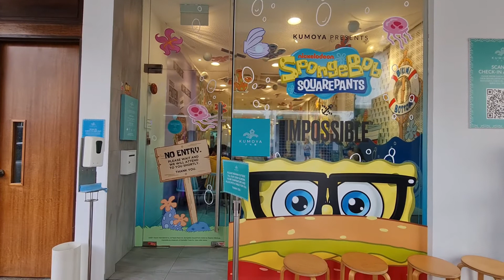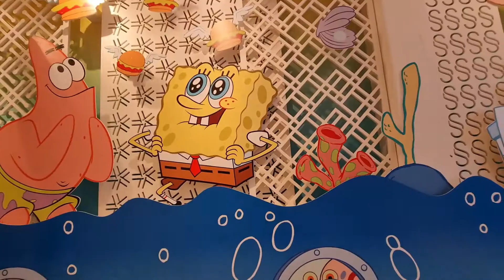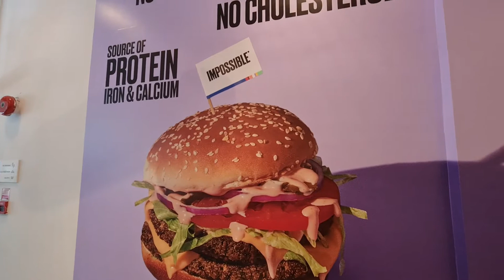SpongeBob Café in Singapore Must try Bugis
Hi everyone, Welcome to Lisa and Tricia Singapore Foodie TV! Today, we are going to the SpongeBob café! Cartoon… Do you like spongebob? I don’t but I am captivated by the café located near Bugis. Let me tell you the location. The nearest MRT is at Bugis. You can head towards the Raffles Hopsital walk straight to the camera Museum, and along the Arab street and stop where you see the AMC signage. It is just around that area. Let me show with you the you need to make any booking before head down as there is limited seats and I realized more people make reservation unless you are taking away the food.
When we walked in, we saw the many poster on the impossible meat. Then we realized the meat here is all plant based. What a cute spongeBob sitting here, you can take a picture with it. Do you recognize Patrick? There are clams hanging from the ceiling, as though you are at the beach. If you like spongebob and friends, you can purchase some merchandise from the counter. These are the food we ordered, Impossible Mini corn dog, fries and pineapple drink. From the website, we thought each person has to order a dish or a drink. But when we are at the counter, the person said is optional. The box is so cute. The customers over here mostly ordered main course, drinks and dessert. Now, I’m trying the mini corn dog. It tastes like minced meat, you can feel layers of meat. The payment mode is cash and nets only. This place has a 90 mins time limit  but it is a great place to chill with your family and friends! It will change the theme every 3 months. I will be back again in next 3 months time.

Recommended videos for SpongeBob café